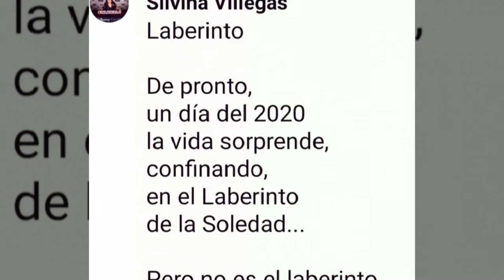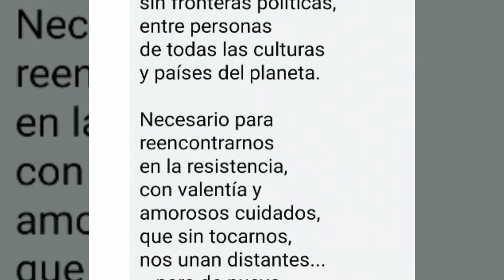En La Soledad de Jose Luis Garza